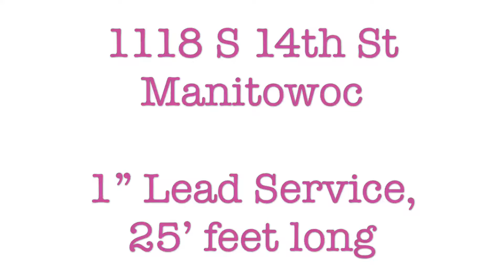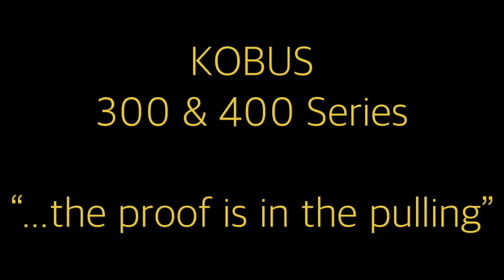🇺🇸 Lead Pipe Pulling using Kobus Pipe Puller with Van Rite Plumbing, Green Bay, USA. D5, March 18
Trenchless pipe replacement can save you time and money.

The Kobus Pipe Puller is an innovative trenchless technology for the safe, timely and effective replacement of supply pipes. It helps operators save time and reduce the risk of utility pipe strikes whilst reducing disruption and property damage for customers.

In this video shot on location in Green Bay, Wisconsin (USA) we replace a 3/4" 33 ft lead residential pipe using the KPP400 pipe puller.